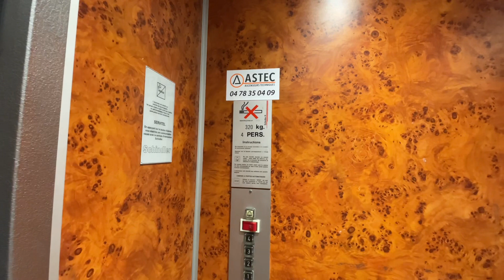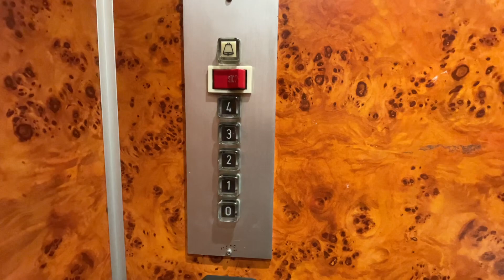1970s Schindler R-Series elevator - Lyon, France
This elevator is original, it has been added in the existing staircase in the 1970s.
Sorry for the short video, there was a janitor on the ground floor.
Technical information
* Manufacturer: Schindler/RCS (Roux-Combaluzier Schindler)
* Model: originally Aconic, with R-Series fixtures (the controller has been replaced with a VF)
* Type: traction
* Capacity: 320 kg / 4 persons
* Installed in the early 1970s
* Floors served: 5

Location: 1 boulevard des Tchécoslovaques, Lyon, France